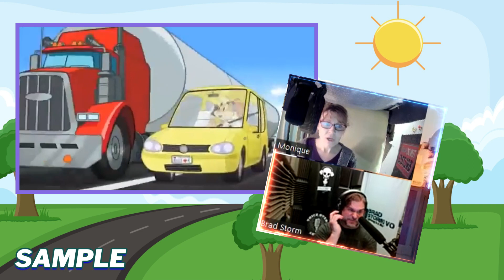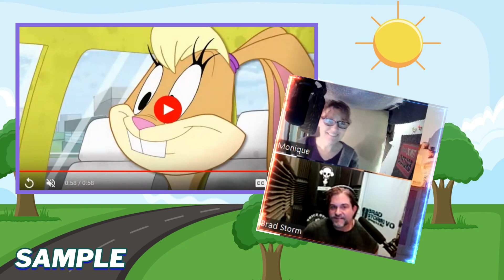A Loony Tunes Dubbing Adventure: Collaborating with Sunergy Studios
There's nothing quite like the excitement of collaborating with your colleagues/friends! Working together as a team not only brings about awesome new ideas but also helps us acquire new skills along the way - totally a blessing!

I'm thrilled to share that I've once again teamed up with Sunergy Studios for another exciting dubbing adventure. Our journey began with the search for the perfect video, swiftly found by Mo. We then transcribed the video, practiced the script, recorded script, and edited both audio and video.

This video shows our entire recording session, giving you a sneak peek into our collaborative process and showcasing the bad to the bone final results.